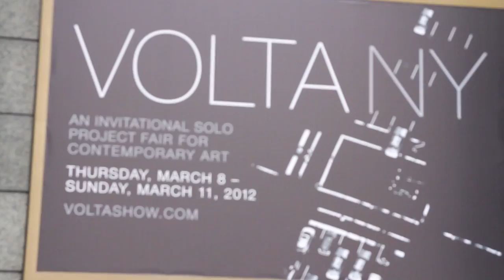New York artist Mats Pehrson at Volta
Local New York based Swedish artist Mats Pehrson is exhibited by the Stockholm Gallery Jan Wallmark at this year's Volta NY.

- Volta NY runs from March 8 through 11 at 7 West 34th Street, NYC (between 5 & 6 Aves.)

and, on Swedish events in New York